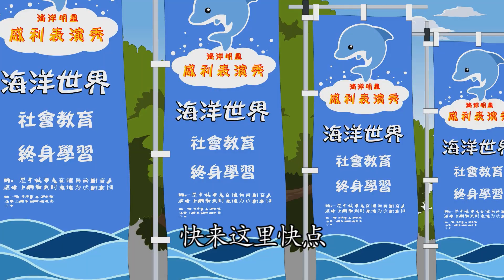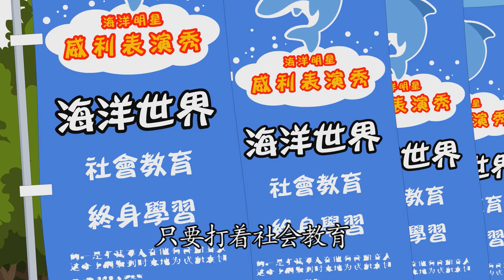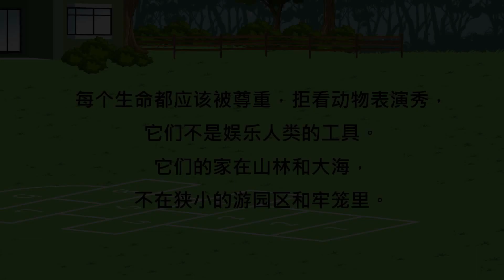兒童生活教育動畫四簡中版 08威力的眼淚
美丽的爸妈带美丽去海洋世界看海豚表演，海豚威利告诉美丽：商人为了赚钱去抓捕年幼的海豚，训练牠们表演，透过威利的叙述，美丽知道世界上每个生命都应该被尊重，拒看动物表演秀，牠们不是娱乐人类的工具。牠们的家在山林和大海，不在狭小的游园区和牢笼里。